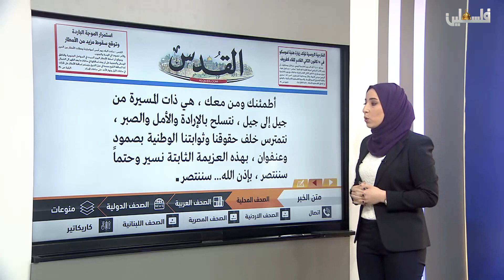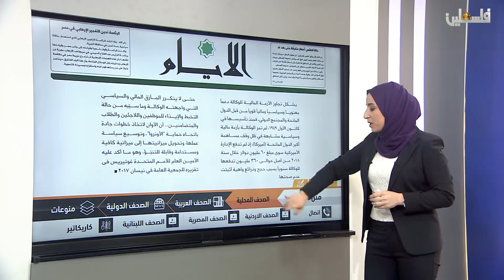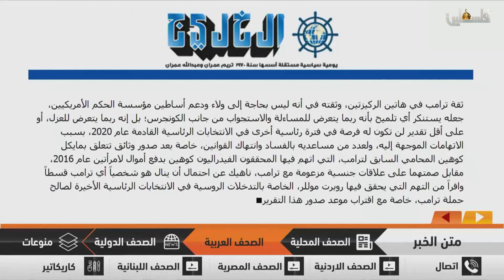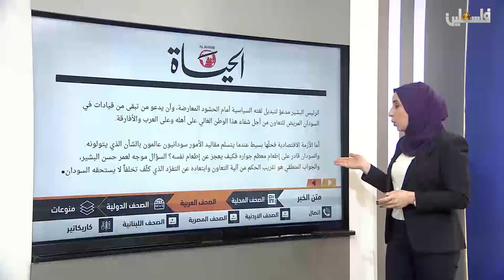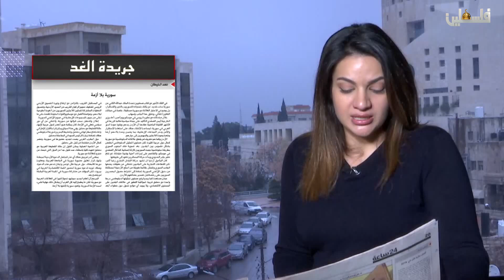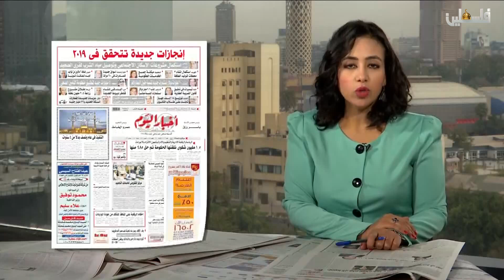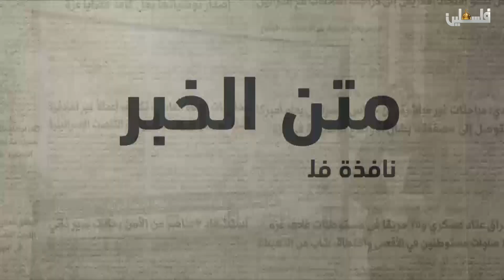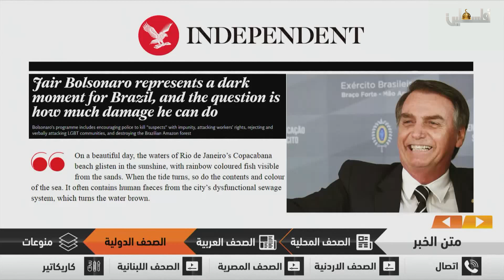متن الخبر - 29/12/2018